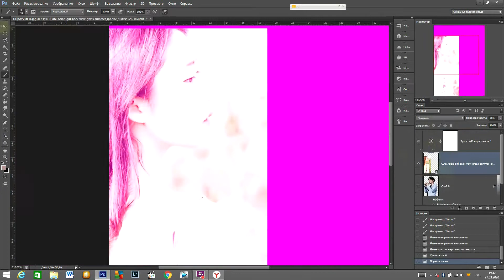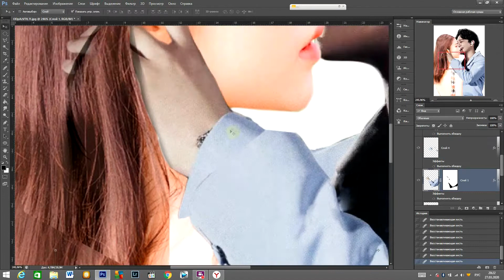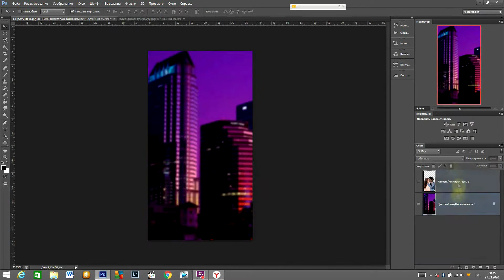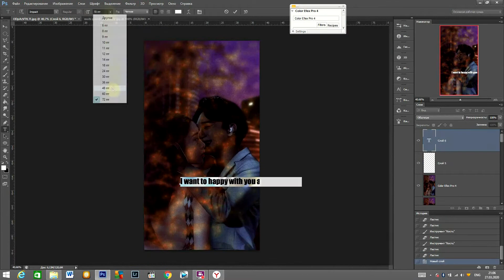[SPEED EDIT IN PHOTOSHOP] EXO CHEN | HAPPIER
Hello! I don't know who she's a beauty woman, but I use her for photoshop.